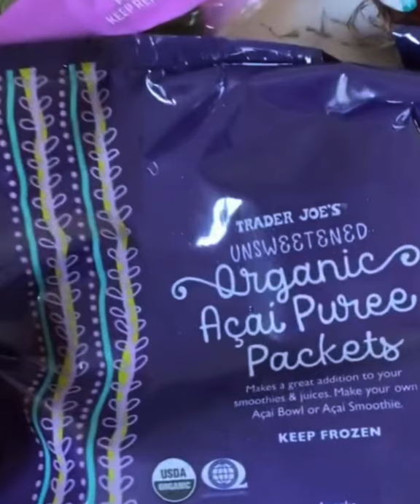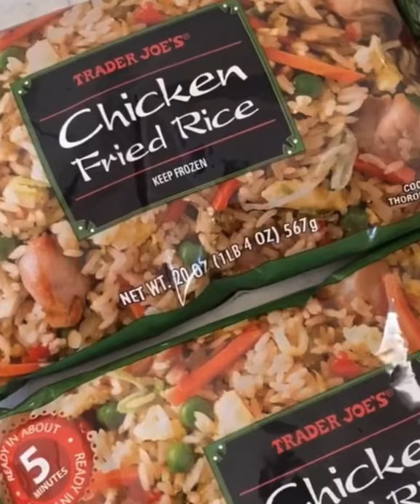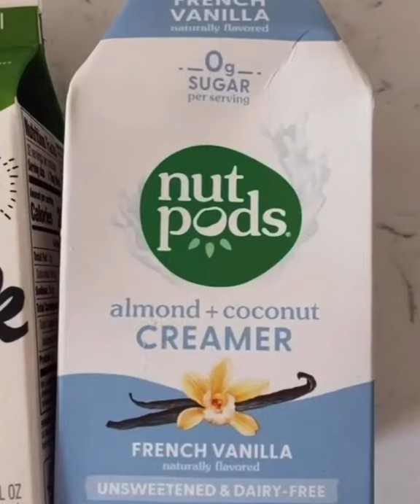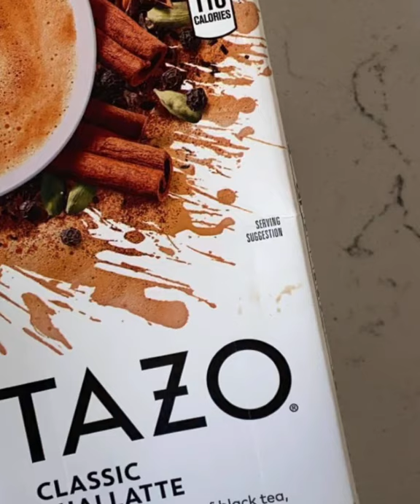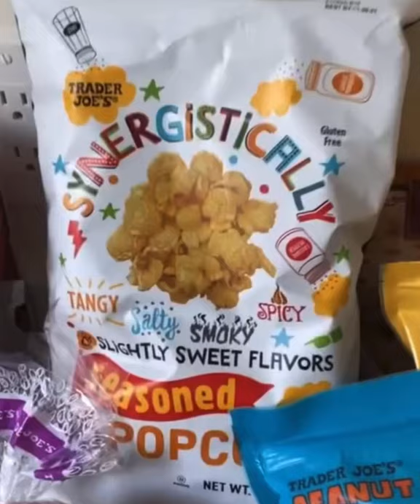Healthy organic food groceries shopping with me | what I bought from the organic food supermarket